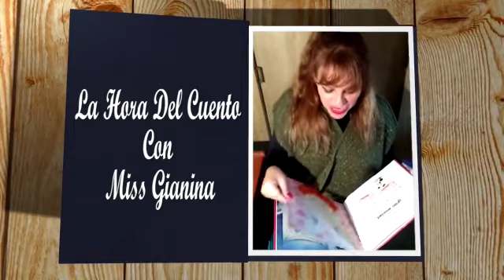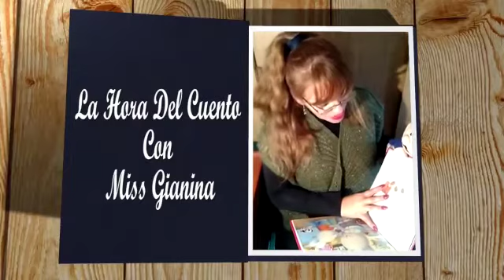⏰ Contar un Cuento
Sabías qué?

Leerle un cuento a nuestros hijos todas las noches es más que una simple actividad para arrullarlos, puede beneficiarles de manera importante tanto a ellos como a nosotros, por qué   estimula su lenguaje e imaginación,  se consigue relajarlo creando unos lazos más fuertes entre ambos el niño y quién lee el cuento.
Reforzamos con la lectura los valores en los niños.